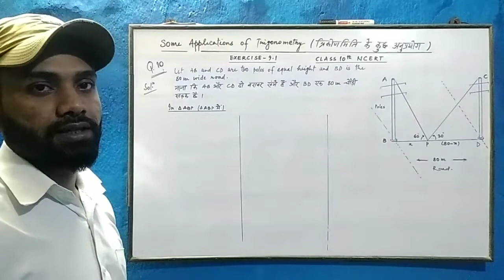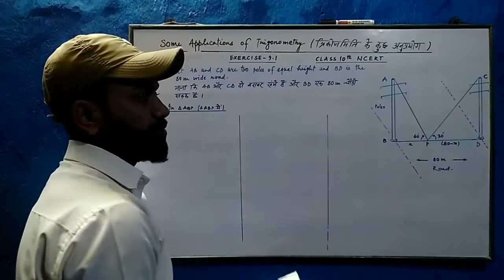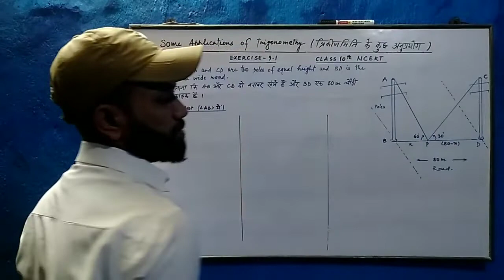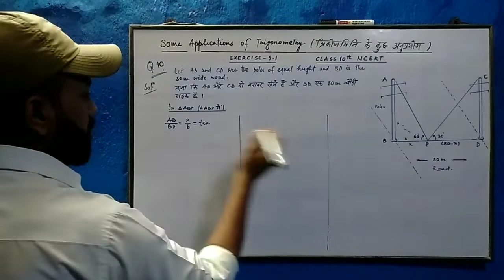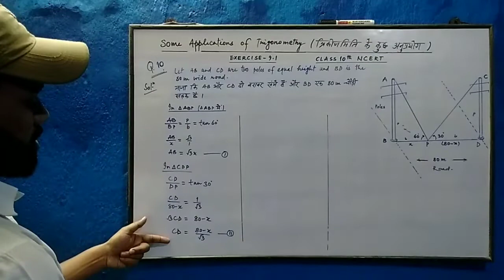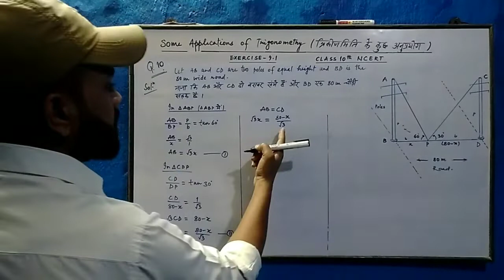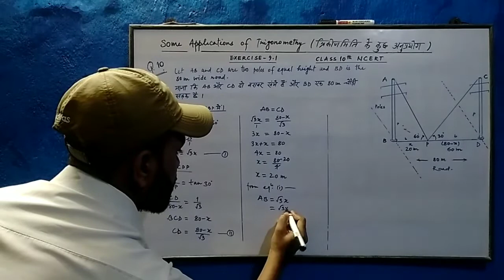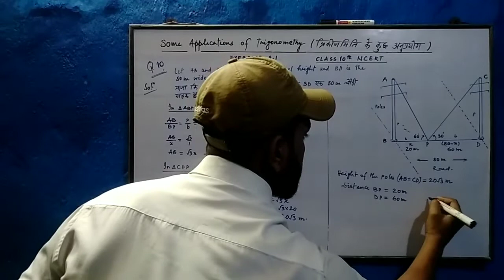Height & Distance l ऊँचाई एवं दूरी l Applications of Trigonometry l Height and Distance Class 10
In this Video, We'll learn 'How to Solve Question No. 10 of Exercise 9.1 of Class 10' with very Easiest Way. So Please Watch this Video till the End. Thank You...🙏
Hello Friends...
I am going to teach you All NCERT Math Solutions specially for Class 9th & 10th Students on this Channel in both Hindi & English Languages. Also I'll teach you "Maths" with an Easiest & Simplest way.

👉If You are a Student,,,Then This is the Right Place for You.

👉I will also Prepare you for your Upcoming Board Examination.

👉So Keep Learning With My Channel... 📖📚🖊

🔰Queries Solved : 👇👇👇

1. height and distance
2. height and distance class 10 ncert
3. ऊंचाई एवं दूरी कक्षा 10
4. unchai aur duri wale sawal
5. some applications of trigonometry exercise 9.1 question 10
6. height and distance question answer
7. trigonometry height and distance class 10 in hindi
8. trigonometry height and distance class 10 ncert solutions